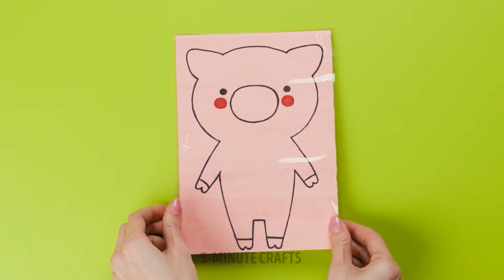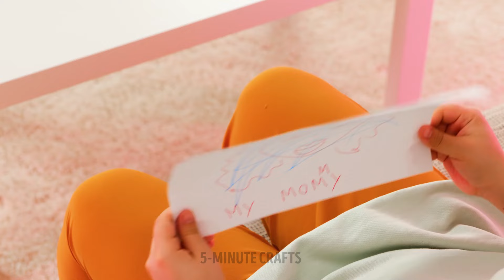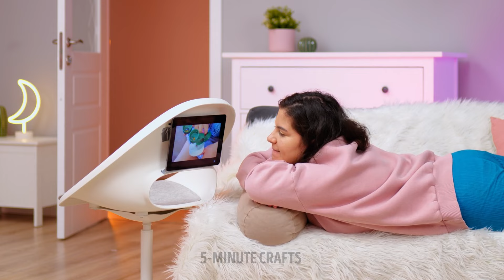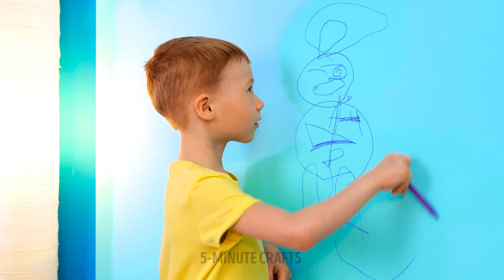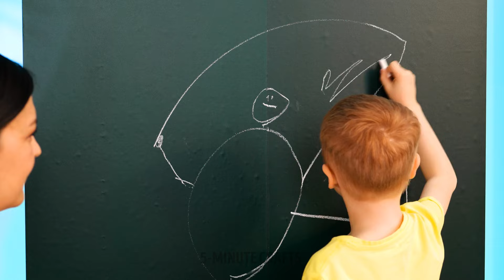MY KID LOVES THESE GADGETS! BEST HACKS & TIPS FOR PARENTS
Hello, smart moms and dads!
Everyone loves gadgets that make life easier. In our new video, we have collected the best gadgets for smart parenting. For example, if your child constantly opens lockers, then you definitely need a magnetic lock. It will easily solve your problem. And if your child is constantly slouching, then you should try a special gadget that vibrates if the child is slouching. Get inspired by our awesome crafts. We will show you a step-by-step tutorial on how to make a real hut from ordinary boxes and foil. Add different pillows and a garland with small LED lamps, and it will become the most cozy place for your kids.

TIMESTAMPS:

02:25 Smart idea for a road trip
03:39 Cozy hut
08:20 Awesome toy transformer
08:53 Gadget for perfect posture